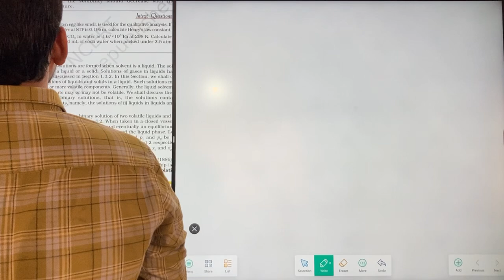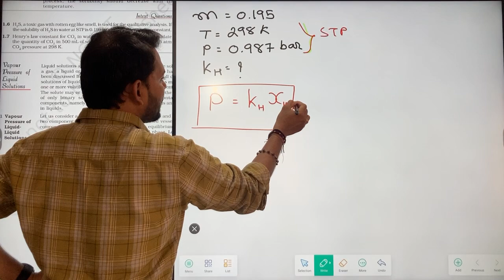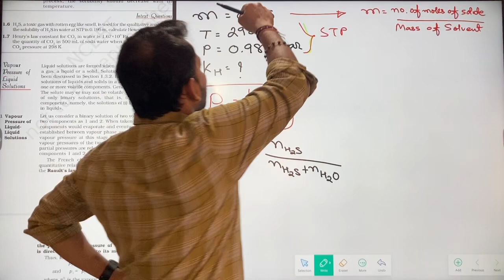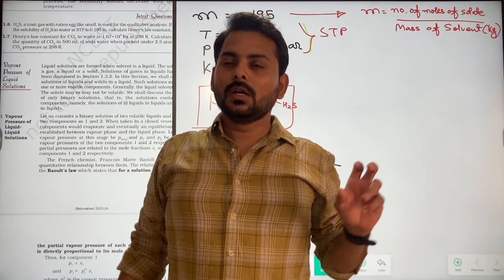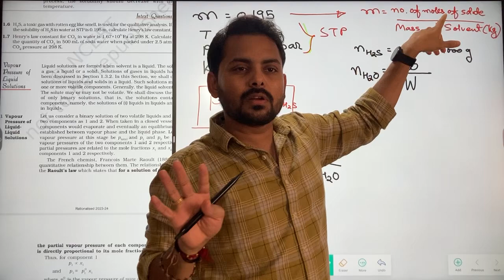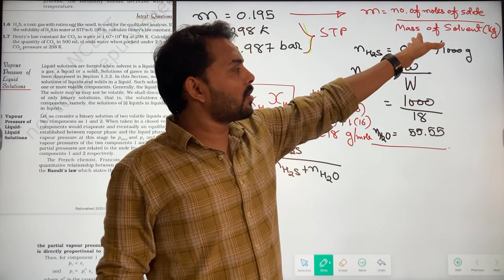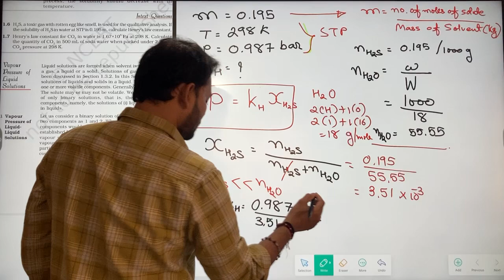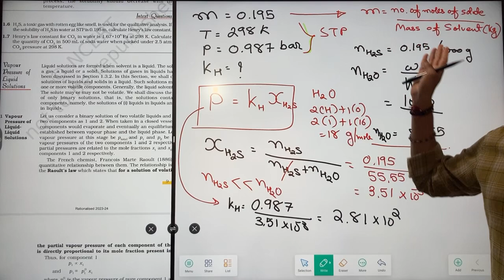9 July 2024